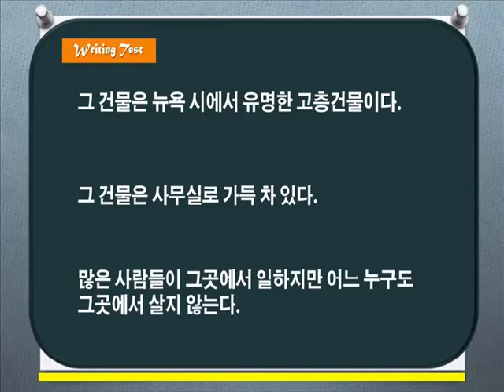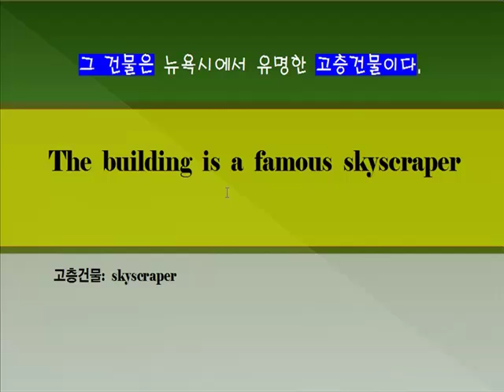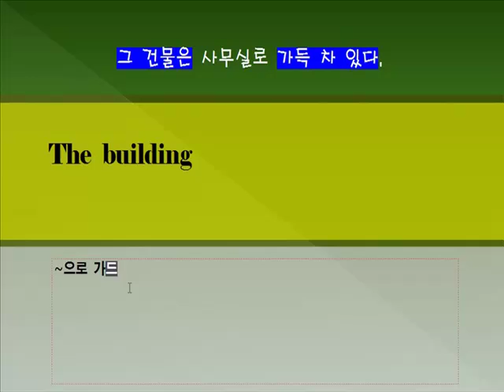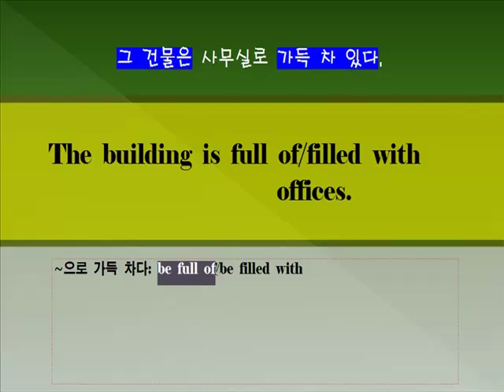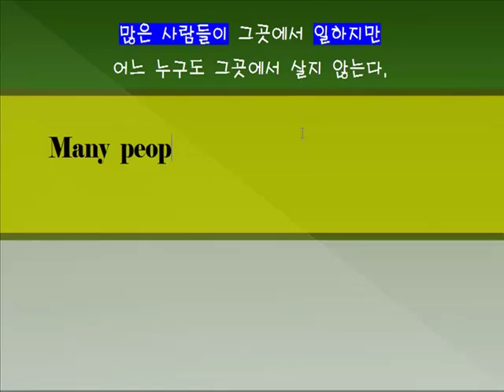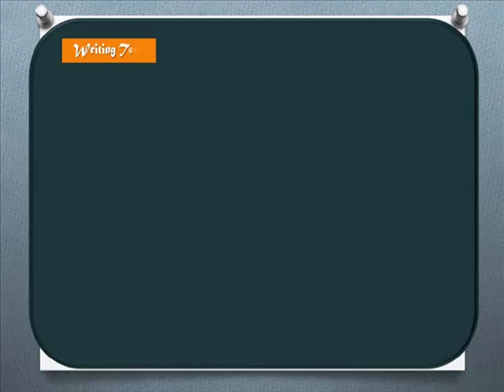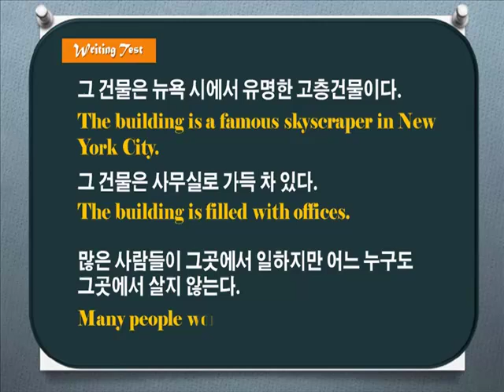[중등기초] 독해와 듣기 3단계 13강 쓰기 25~26번